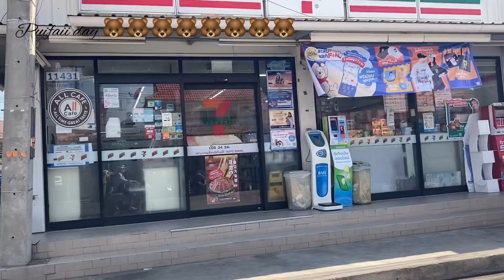บ้านและเที่ยว / Puifaii day 🐻🐻🐻🐻🐻🐻🐻🐻